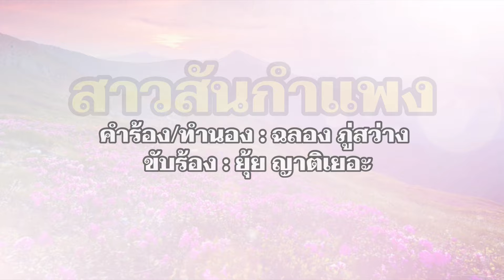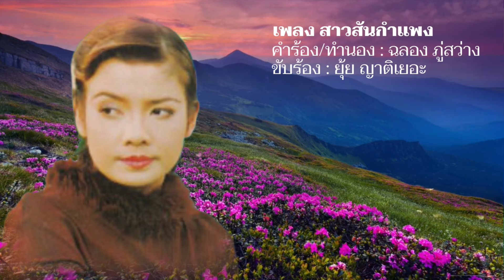สาวสันกำแพง - ยุ้ย ญาติเยอะ[Lyrics Video Version]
ติดตามยุ้ย ญาติเยอะ ได้ทาง

เพลง สาวสันกำแพง
ขับร้อง : ยุ้ย ญาติเยอะ

วันใดปิ๊กมาอ้ายอย่าลืมเน้อ
ซื้อกางเกงยีนส์แรงเลอร์
ฝากน้องบ้างหนา
เพราะใกล้เข้ามาทุกทีแล้วงาน
สงกรานต์เดือนหน้า
อย่าลืมสัญญาปล่อยน้องคอยเก้อ
วันใดปิ๊กมาอ้ายอย่าลืมหลง
ซื้อเสื้อยกทรงวาโก้ฝากน้องบ้างเน้อ
หวังว่าอ้ายคงไม่ลืมสัญญา
ให้คอยท่าเก้อ
ซื้อมาฝากเน้อถ้ายังฮักกั๋น
ไว้นุ่งแอ่วงานสงกรานต์เจียงใหม่
ตวยอ้ายนะกะ
สาดน้ำสาดท่าม่วนกันเติงวัน
ถ้าเงินเหลือพอสายคอแห๋มเส้น
ไว้เป็นของขวัญ
นั่งนับคืนวันอยู่สันกำแพง
พอวันนั้นมาถึงคราวจริงจริง
เปิ้นมีแม่หญิงมาด้วยแก้มขาวปากแดง
เขาลือกันว่าเปิ้นเป็นแฟนกัน
หมั้นแล้วจะแต่ง
สาวสันกำแพงเปิ้นเลยแกล้งลืม